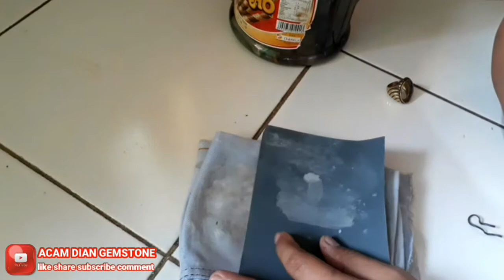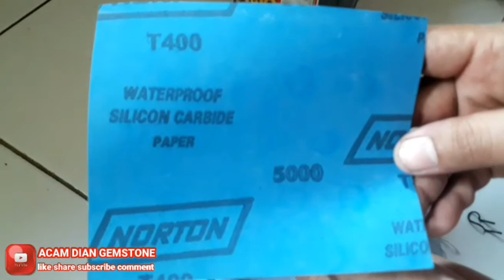CARA POLES BATU AKIK DENGAN CARA MANUAL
Inilah bagaimana cara poles batu akik secara manual,dengan hasil yang maksimal kinclong..
Dan cara ini bisa sahabat lakukan di rumah sambil minum kopi..

Di channel ini juga,saya menjual berbagai macam jenis batu akik,dan mungkin ada yang minat wa saja=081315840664